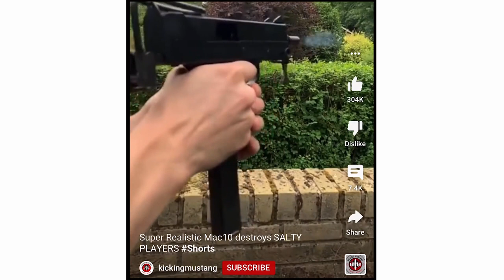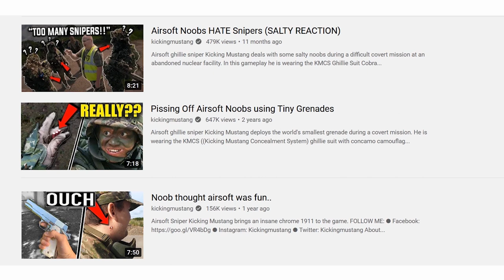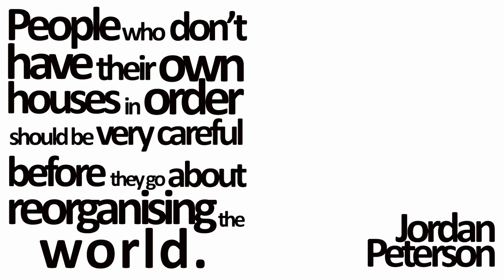Part 2 (Teaser) Is Kicking Mustang full of S**t? **TRY NOT TO LAUGH**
Is Kicking Mustang the most banned airsofter in the UK?
Is it a coincidence when he acts like this?
Do his actions match his protestations?

I made a film uncovering some of the story at a number of the sites he's banned from. Here's a teaser of the next part.